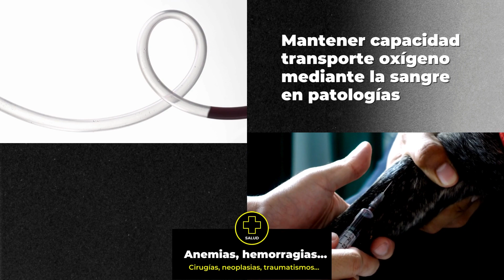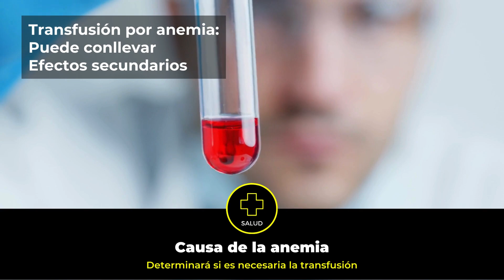Transfusión de Sangre en perros - PROCEDIMIENTO VETERINARIO | Mascota y Salud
Las transfusiones de sangre son un procedimiento médico común tanto en humanos como en nuestras

Este vídeo profundiza en cómo y por qué se realizan transfusiones sanguíneas en perros y gatos, cubriendo desde las razones médicas que las hacen necesarias hasta el proceso detallado de cómo se administran estas transfusiones vitales.

Descubrirás los beneficios terapéuticos de las transfusiones sanguíneas en la medicina veterinaria, cómo se supervisa a los animales durante el procedimiento y qué precauciones se toman para minimizar los riesgos.

También abordaremos las dudas comunes sobre la duración, el precio y dónde se pueden realizar estas transfusiones, incluyendo información sobre hospitales con bancos de sangre para animales.

👉 ¿Cuánto cuesta una transfusión de sangre en un perro?
Precio de una transfusión en Mascota y Salud: 67,76 €
CONSULTA TARIFAS VETERINARIAS:

✅ ¿Qué es la transfusión sanguínea en veterinaria?
✅ ¿Cuánto dura una transfusión de sangre en perros?
✅ ¿Cómo se hace una transfusión sanguínea en perros?
✅ Fórmula para Transfusión de sangre en perros
✅ Transfusión de sangre entera en perros
✅ Transfusión de sangre en perros: riesgos
✅ Transfusión de sangre por anemia en perros: efectos secundarios
✅ ¿Cuáles son las razas de perros y gatos que pueden donar sangre?
✅ Hospitales con banco de sangre animal

Si tienes preguntas o experiencias personales sobre las transfusiones de sangre en mascotas, compártelas en los comentarios.